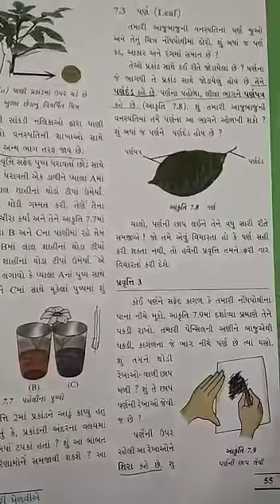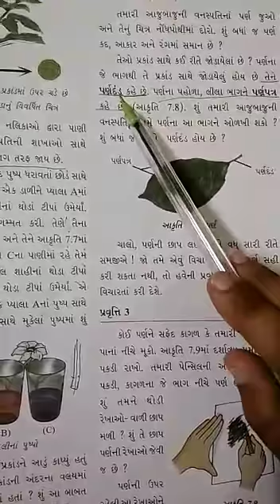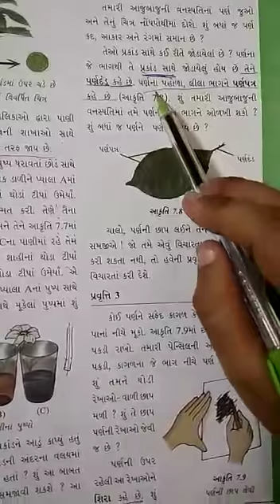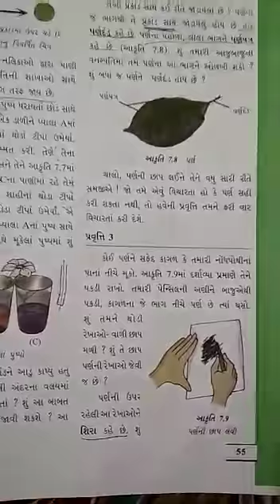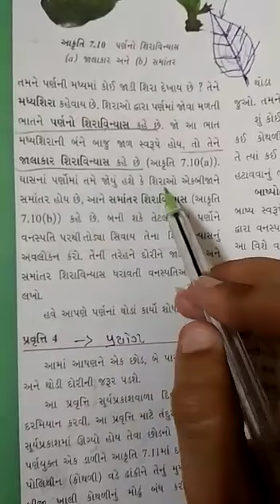std 6 science ch 7 part 3